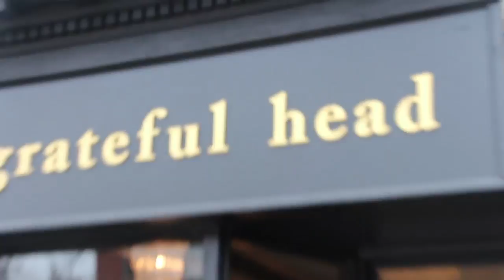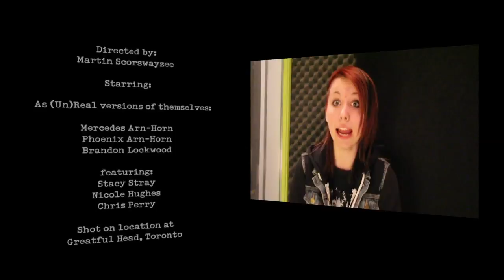The UnReal Lives of Courage My Love - Episode 3 - Blonde Ambition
A quick trip to the salon turns nasty after *someone* decides to go blonde!